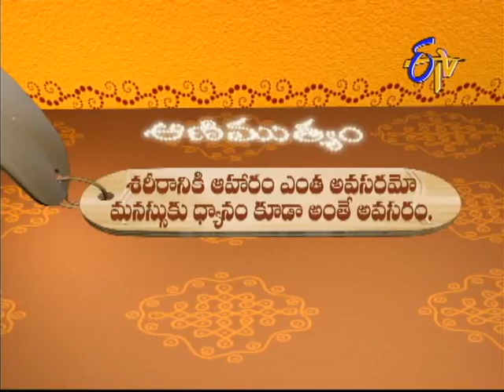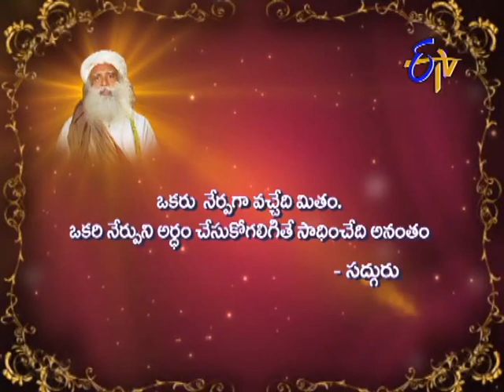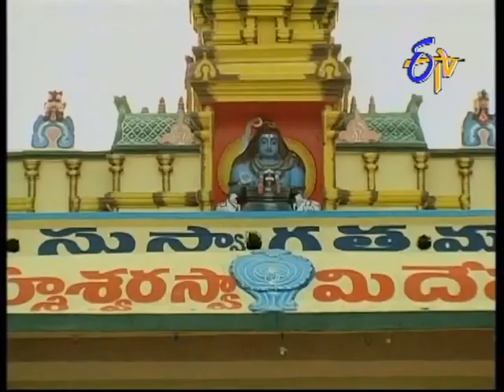Aradhana - ఆరాధన - 28th September 2014